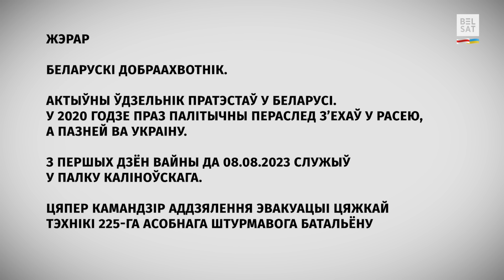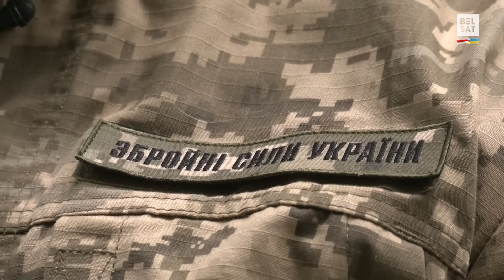"Ва Украіне гэта першы цэлы трафейны Т-90М "Прорыв-3", – беларус з 225-га АШБ / Ваяры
Жэрар збірае, рамантуе або разбірае на часткі захопленую расейскую тэхніку. Напрыклад, выцягвае друкаваныя платы з КАБаў, якія не выбухнулі. Асабліва ён ганарыцца эвакуацыяй кінутага танка Т-90М "Прорыв-3", гонару пуцінскага войска.

Жэрар – беларускі добраахвотнік, актыўны ўдзельнік пратэстаў у Беларусі. Сваю службу ў ЗСУ ён пачаў з палка Каліноўскага @BelWarriors. Цяпер ён – камандзір аддзялення эвакуацыі цяжкай тэхнікі 225-га асобнага штурмавога батальёну.

У новым выданні праграмы "Ваяры":
00:00 Найскладанейшая аперацыя Жэрара
01:12 Як трапіў у 225-ты асобны штурмавы батальён
02:00 Біўся каля Аўдзееўкі і Часавага Яру
03:32 Беларусы стварылі сваё падраздзяленне "Тур"
04:29 Расейскія КАБы робяць украінскія дроны непаражальнымі
05:45 Як удалося затрафеіць Т-90М "Прорыв-3"
07:17 Расейскі танк абмянялі на чатыры М113 і БРЭМ-1
08:58 Кантужаны расеец учыніў хаос на пазіцыях
09:55 Пажаданне абаронцам і саюзнікам Украіны ды ўкраінскім чыноўнікам